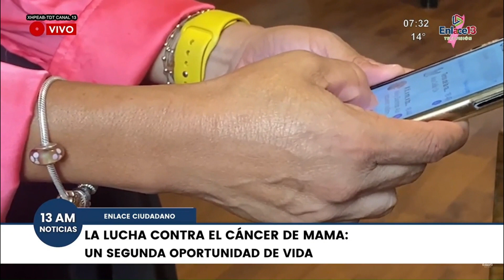La lucha contra el cáncer de mama: una segunda oportunidad de vida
Local | El CáncerdeMama es una realidad que no podemos ignorar. En 2022, impactó a miles de vidas en nuestro país, sin embargo, historias como la de Marisa Martínez inspiran. A través de 16 quimioterapias y 30 radioterapias, demostró que la voluntad de vivir es más fuerte. 💕🎗️